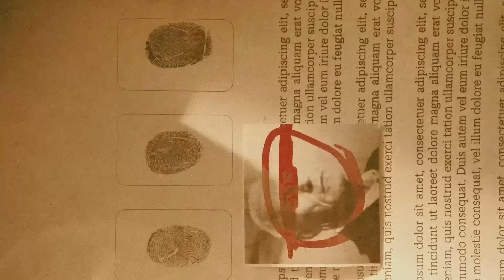The New Gods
Ep.364